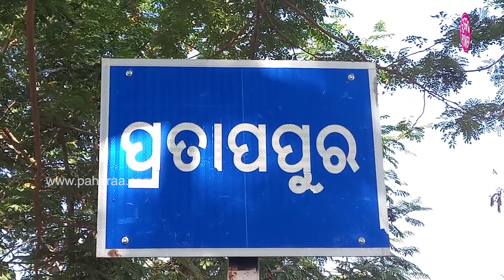Vermicompost, Balangir: କେଁଚୁଆ ଖତ୍ ବିକୁଛନ୍ ଆର୍ ସୁନାର୍ ଫସଲ୍ ଫଲଉଛନ୍ ବଲାଙ୍ଗିର ପ୍ରତାପପୁର୍ ଗାଁର୍ ବର୍ କନିଆ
ମହିଲାମାନଙ୍କୁ ସଶକ୍ତ କରବାର୍ ଲାଗି ସବୁବେଲେ କାମ୍ କରୁଛନ୍ ରାଜ୍ୟ ସରକାର୍। ଭିନ୍ ଭିନ୍ ଯୋଜନା ମାଧ୍ୟମ୍ ନେ ମହିଲାଙ୍କୁ ବେପାର୍ ର ବାଟ୍ ଦେଖଉଛନ୍ ମୁଖ୍ୟମନ୍ତ୍ରୀ। ଏନ୍ତାନେ କେଁଚୁଆ ଖତ୍ ବିକିକରି ଆର୍ ଇ ଖତ୍ କେ ବେଭାର୍ କରି ସୁନାର୍ ଫସଲ୍ ଫଲେଇ କରି ଚର୍ଚ୍ଚାନେ ଅଛନ୍ ବଲାଙ୍ଗିର ଜିଲ୍ଲା ସଦର୍ ବ୍ଲକ୍ ଶିକାଛିଡା ପଞ୍ଚାୟତ ପ୍ରତାପୁର୍ ଗାଁର୍ ବହ୍ଲବୀ ପଧାନ୍। ଶ୍ରୀମତି ପଧାନ ଶକ୍ତି ସ୍ୱୟଂ ସହାୟକ ଗୋଷ୍ଠୀର୍ ସଂପାଦିକା ଅଛନ୍। ସେ ସରକାରଙ୍କରନୁ ସାହାଯ୍ୟ ପାଇକରି ତାଙ୍କର୍ ବର୍ ସାଙ୍ଗେ ମିଶିକରି କେଁଚୁଆ ଚାଷ୍ କରବାର୍ ମୁଲ୍ କଲେ ଆର୍ ଇତାକେ ବିକଲା ଉତାରୁ ଯେତକି ଖତ୍ ଅଗଲିଲା ହେତାକେ ନିଜର୍ ଖେତେ ବେଭାର୍ କରବାର୍ ମୁଲ୍ କଲେ। ଇହାନି ଇ କାମ୍ ନୁ ସେ ଲାଖ୍ ଲାଖ୍ ଟଙ୍କା କମେଇ ପାରୁଛନ୍। ତ କେନ୍ତା ହିସାବେ ସେ ଇ ଚାଷ୍ କରୁଛନ୍ ଆର୍ ଇ ବାବଦେ କାଣା କହୁଛନ୍ ଜାନବାର୍ ଲାଗି ଦେଖୁନ୍ ଇ ଭିଡିଓ...